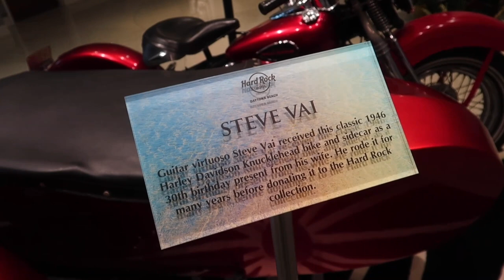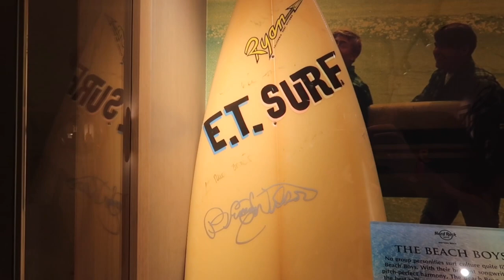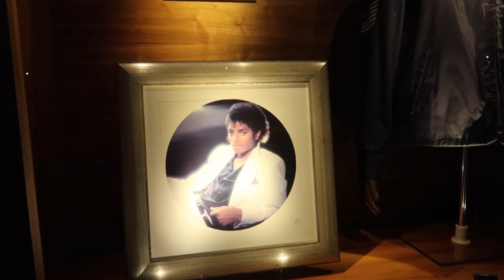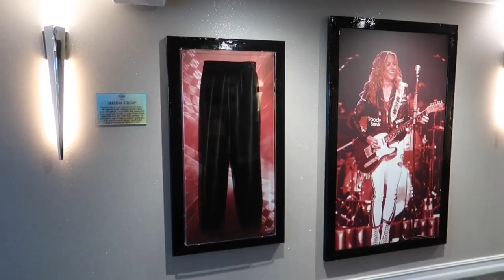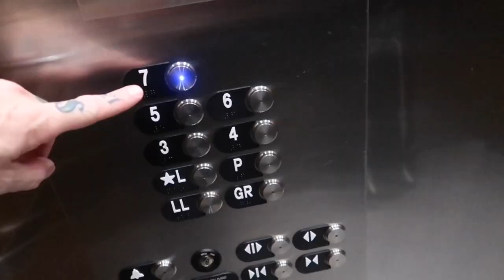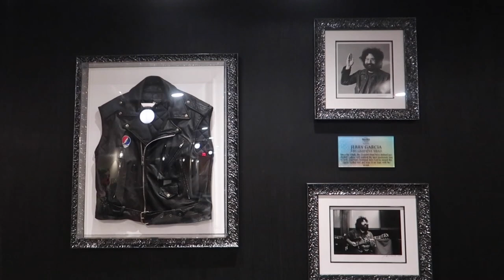Hard Rock Hotel Daytona Beach Rock n Roll Memorabilia - The Grateful Dead, The Rolling Stones & More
Join us as we visit the Hard Rock Hotel in Daytona Beach, Florida.